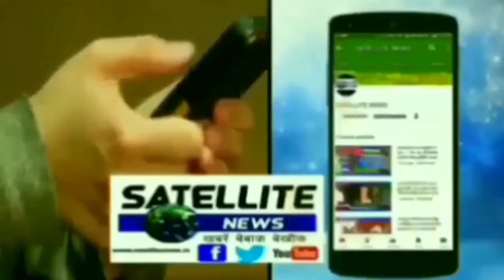महराजगंज पुलिस अधीक्षक कार्यालय पर गणतंत्र दिवस के अवसर पर किया गया ध्वजारोहण, पहुँचे सांसद व डीएम